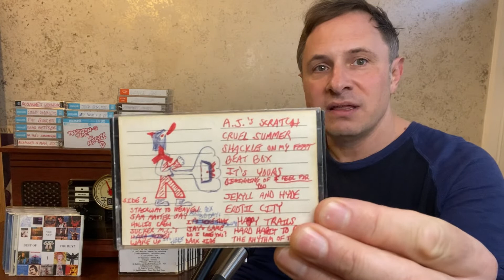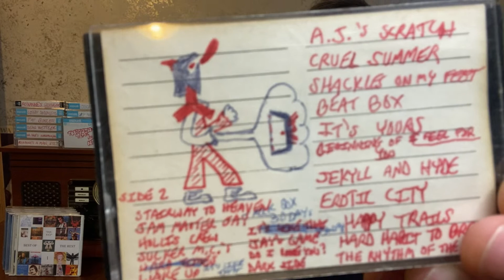MIXES and the CD-ARRR: At Some Point We Were ALL PIRATES | MxG S4Ep29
Welcome to WEEK 262 of MUSIC is not a GENRE (Video #88 & S4Ep29)
MIXES and the CD-ARRR: At Some Point We Were ALL PIRATES

What I’m about to discuss is highly illegal. Some of it. Maybe. Among other things, it’s a primer on what music piracy is & isn’t, and who the real pirates are. But before that, let me tell you why I’m getting into this.

As I’ve said a dozen or more times, I’ve been a DJ since I was a teen. I started making mixes by bouncing songs from one cassette player to another. Then I used a mixing board & two turntables to record my mixes with crossfades & other fun punch-ins – again on cassette. I took it live in high school & college. After that, I’d create a mix for our annual Halloween party, and a mega mix every two years. Plus a BUNCH of specialty mixes for friends, lovers & other occasions.

There were several technological developments that converged to change everything.

• The internet. Sure, it’s actually been around for like 50 years, but most of us know it really took hold in the early-mid 1990s – the days of the AOL disc.
• The CD-R (or CD-RW). Introduced in the late 1980s, the tech became affordable about a decade later. That allowed me to record a higher quality live mix than on cassette, using the best songs from two years of my purchases.
• The mp3 (and wav). Again, look to the late 1980s for this innovation, and the 1990s for its wider dissemination. What you might recall is that computers & the internet were too slow & weak to handle lots of higher quality files (like wavs), which is why the mp3 was so important. Especially when it came to…
• File sharing. Documents & other very small files have been shared over the internet since the 1970s, but again it was the 1990s when this took hold. And it was the early-mid 2000s when it blew sky high – in more ways than one. Remember Napster? MP3.com? LimeWire & FrostWire? Kazaa? The BitTorrent protocol?
Once all those came together, I was like a diabetic in a candy store, gobbling up everything I could get my hands on even if it was ultimately a bad idea. Yep, like most of us, I was a music pirate and happy to be one. I created several collections of music that I’d never have been able to afford otherwise, and loved every minute. Fun as hell and incredibly educational, but again, a bad thing to do.

But was it? Yes and no – and that “no” is qualified by what came after. Music piracy didn’t die because it was outlawed. (In fact, it’s alive and well with things like free online software that lets you rip songs from YouTube.) It died because music & tech companies got wise. They saw an opportunity to cash in in a big way. They made it hella easier to acquire nearly unlimited music legally – first with Rhapsody/Listen, then iTunes, then everything else we know and lo- … tolerate.

Now things are better for everyone, right? Wrong. These companies have made music consumption super convenient, improving the experience for both the listener & the companies themselves. But make no mistake: the music creators themselves are still being pirated.

When pirating was peer-to-peer, it felt a lot like what we used to do when we taped a vinyl album onto cassette to share it with a friend. Yes, the artist lost some revenue, but ultimately no harm done. With streaming services, music & tech companies are basically in partnership to give as little to musicians as possible. They’re allowing people access to almost any music they want, pocketing most of the money, and shaving off hundredths of cents per stream as a token payment to the artists. This is worse than pirating. It’s the robber baron era all over again (as in every industry for decades now).

So I don’t feel bad about these cassettes & CDs that have been collecting dust on my shelves. I wasn’t making money from them. And the little money that artists lost pales in comparison to what we’re all losing today. The ultimate irony? Napster has been legal for years, and now has one of the best streaming royalty rates of any service.

According to my royalty reports, my most listened to song is “Gold”, with nearly one million plays. At the average royalty rate, that has netted me about $100. Please go listen to this at REC’s Bandcamp site (link above), where artists get a bigger share of revenue than anywhere else.

Do you have a history with file sharing services? Have you made mixes? Does it bother you that musicians get so little for their work, while companies pocket most of the money? Do you still buy and own music in the era of streaming? Discuss!